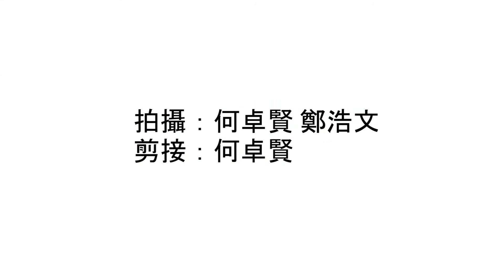【新聞熱話】立會復會梁游仍未能宣誓